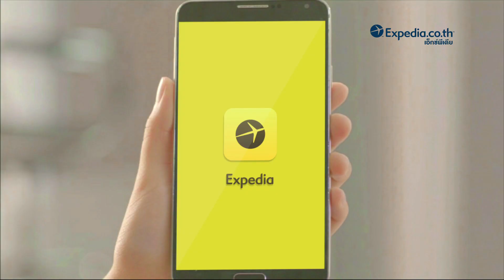ไปไหนก็ได้ กับเอ็กซ์พีเดีย (30 sec.) | ExpediaTH